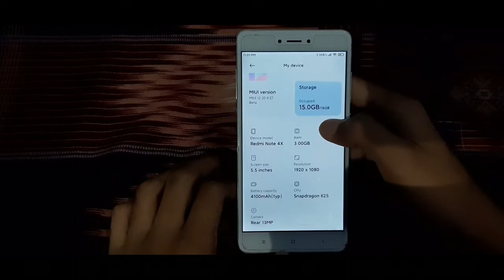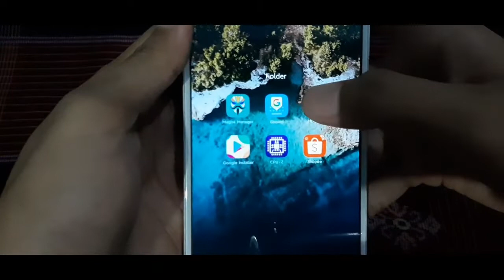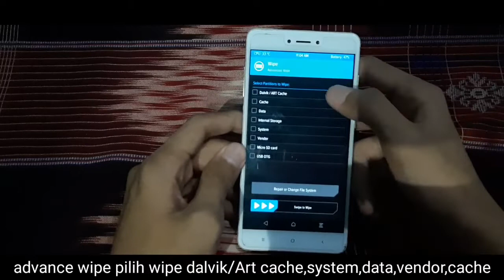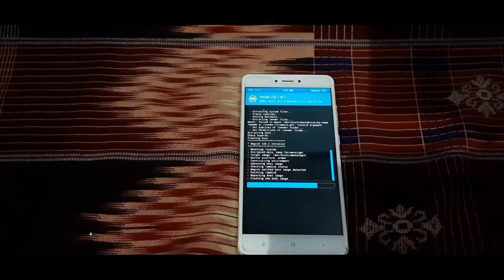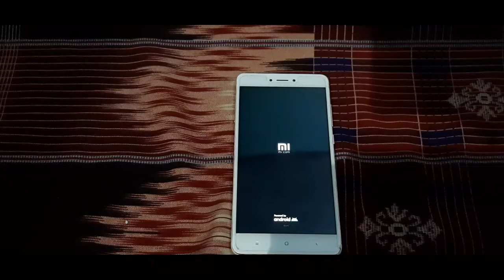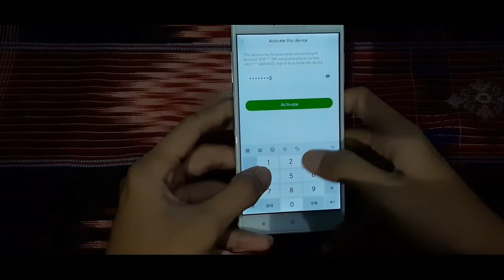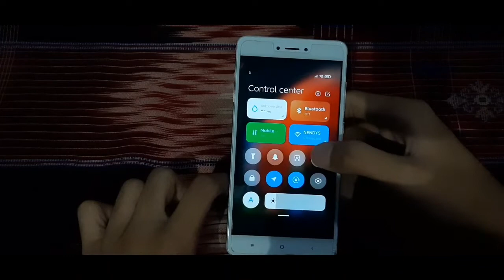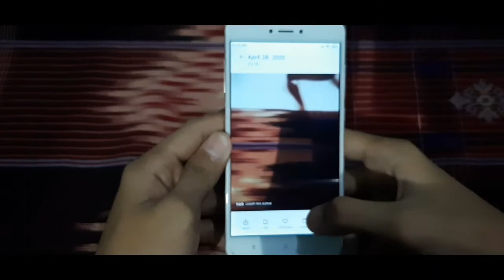REVIEW &INSTALL CUSTOM ROM MIUI 12 20.4.27 UNTUK REDMI NOTE 4X/4(MIDO)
Rom ini adalah portingan dari Mi Note 3 Sekali lagi ingat ini bukan dari redmi note 3 tapi MI note 3 yg masih base china jadi blm ada google playstore,nah untuk mendownload nya yaitu kaliaj download google installer
Untuk bug dari rom ini hanya di portrait mode
Rom ini untuk gaming pubg tidak panas